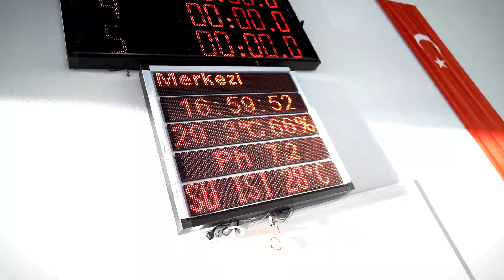Geleceğin Şampiyonları Aliağa Spor ve Yaşam Merkezi’nde Yarıştı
Geleceğin Milli Yüzücüleri Aliağa’da Atatürk İçin Kulaç Attı

Aliağa’da Atatürk’ü Anma Yüzme Yarışması

Geleceğin şampiyon yüzücüleri, Aliağa’da Atatürk’ü anma etkinlikleri kapsamında düzenlenen ‘Atatürk’ü Anma Yüzme Yarışması’nda bir araya geldi.

Aliağa Belediyesi tarafından Örnekkent Mahallesi’nde projelendirilerek kısa sürede faaliyete geçen Aliağa Spor ve Yaşam Merkezi içerisindeki yarı olimpik havuzda organize edilen yarışlarda sporcular dereceye girebilmek için kıyasıya yarıştı. Tatlı bir rekabetin yaşandığı yarışlarda renkli görüntüler ortaya çıkarken aileler de sporcuların heyecanına tribünden ortak oldu. Yarışma sonunda düzenlenen törende sporculara ödül ve madalyalarını Aliağa Belediye Başkanı Serkan Acar takdim etti. Başkan Serkan Acar, yarışmaya katılan tüm sporculara teşekkür ederek eğitim ve spor hayatlarında başarılar diledi.

Aliağa Spor ve Yaşam Merkezi’nde Tatlı Rekabet
Aliağa Belediyesi’nin katkıları ve AGM Spor Kulübü’nün organizasyonuyla yarı olimpik havuzda gerçekleştirilen yüzme yarışlarına 7 kulüpten 7-14 yaş arası 348 lisanslı yüzücü katıldı. İzmir kulüplerinin katıldığı yarışlarda AGM Spor Kulübü, Aliağa KZY Spor Kulübü, Kahraman Spor Kulübü, Mavi Ege Yüzme Spor Kulübü, Okyanus Kolejleri Spor Kulübü, Mavi Kulaçlar Spor Kulübü ve Bergama Belediyesi Spor Kulübü sporcuları dört stilde dereceye girebilmek için kıyasıya yarıştı.

Aliağa Belediye Başkanı Serkan Acar, “Çocuklarımıza Eğitim ve Spor Hayatlarında Başarılar Diliyorum”
Yarışma sonunda düzenlenen tören ile sporculara ödül ve madalyalarını takdim eden Aliağa Belediye Başkanı Serkan Acar ise şunları söyledi: “Bu yıl cumhuriyetimizin 100.yılını hep birlikte kutlamanın mutluluğunu ve gururunu yaşıyoruz. Cumhuriyetimizin 100.yılı tüm yurtta olduğu gibi Aliağamızda da çeşitli etkinliklerle kutlandı. Bugün, Ulu Önderimiz, cumhuriyetimizin kurucusu Mustafa Kemal Atatürk’ü anma yüzme yarışlarında bir araya geldik. Cumhuriyeti kurup bizlere armağan eden Ulu Önderimiz Mustafa Kemal Atatürk’ü saygı ve özlemle yad ediyoruz. Bugünün bizim için bir anlamı daha var. Aliağa Spor ve Yaşam Merkezi’mizin temelini geçtiğimiz yıl aralık ayı sonunda atmış, bu yıl ekim ayında da tesisi faaliyete geçirdik. Yüzme yarışları ile Aliağa Spor ve Yaşam Merkezi’mizdeki ilk yarışmamızı da gerçekleştirmiş olduk. Hem Aliağamıza hem bölgemize hayırlı olmasını temenni ediyorum. Bu anlamlı günde bizlerle birlikte olan kulüplerimize, geleceğin milli yüzücülerine, eğitmenlerimize, hakemlerimize ve her daim yanımızda olan, çocuklarımızın geleceği için en büyük katkıyı koyan değerli velilerimize çok teşekkür ediyorum. Tüm çocuklarımıza eğitim ve spor hayatlarında başarılar diliyorum”